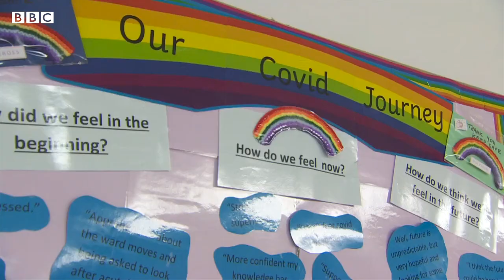Royal Blackburn Hospital on BBC North West Tonight | Episode 15